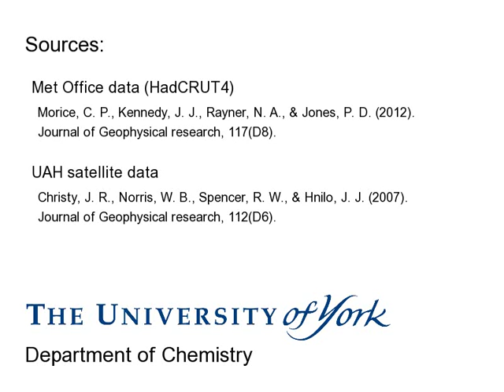press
Coverage bias in the HadCRUT4 temperature series and its impact on recent temperature trends.
Cowtan & Way (2013)